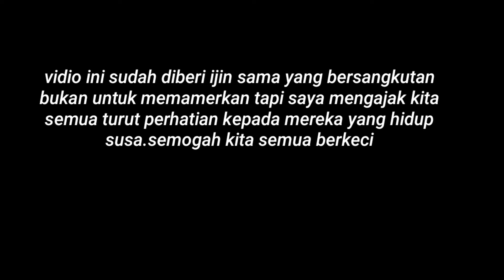Sedih mendengarnya bapa ini hidup sebatang kara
Kalo gais terimakasih sudah berkunjung di Vidio ini semoga kita selalu berkecil hati untuk membantu orang orang yang membutuhkan baik itu harta maupun berada disekitar mereka.

Follow juga Instragram saya (mufli one)